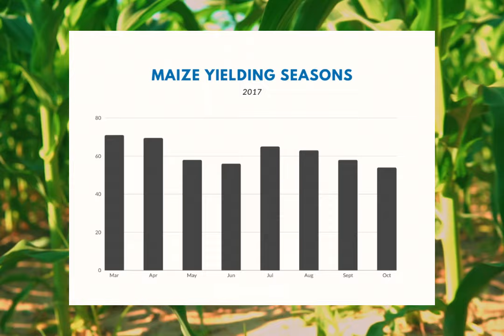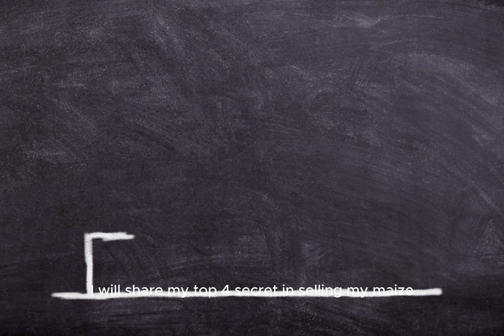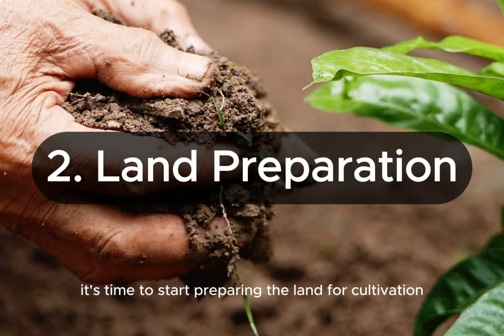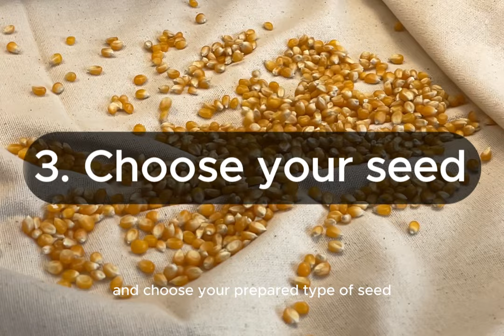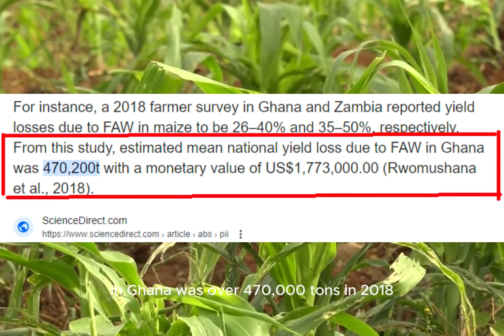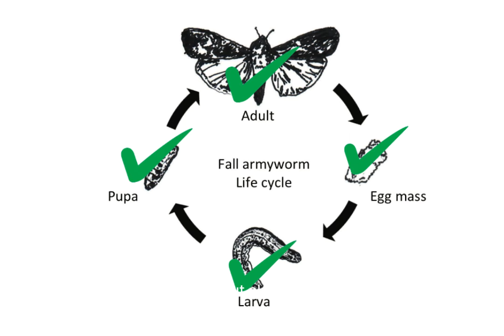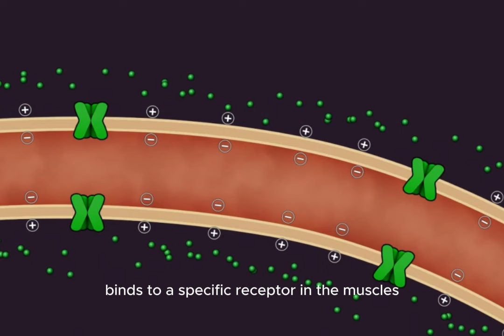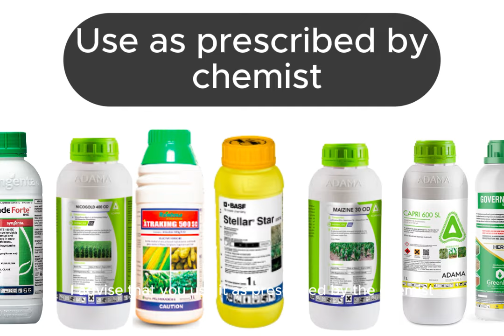Commercial Maize Farming in Ghana for Beginners 2024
Commercial maize farming in Ghana, a step-by-step tutorial on how to start maize farming business in ghana and make big profits from your farm.  This video captures maize farming as a whole, with focus on maize farming in ghana. Agribusiness in ghana needs attention in several aspects for people to be able to make money farming, and that is why this agriculture in ghana video is important.

Corn farming in partiicular can be very profitable, but maize farming in africa education is so less. This Corn farming in ghana video teaches everything you need to start a successful maize farm, including cost involved, best corn seeds, how to grow corn, agriculture, how to invest in maize production, hoow to sell your maize, fertilization, weed control, and more.